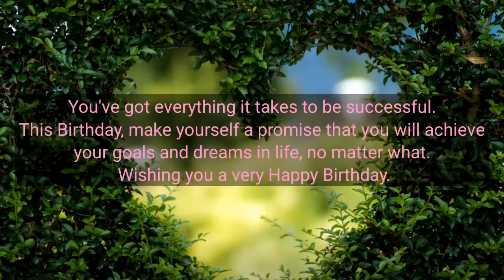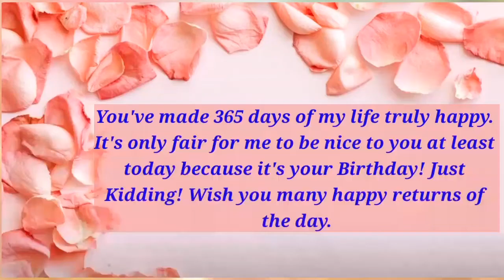Birthday decoration ideas | Birthday party ideas by Multi talented creative ideas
In this video I will show you birthday decoration ideas at home